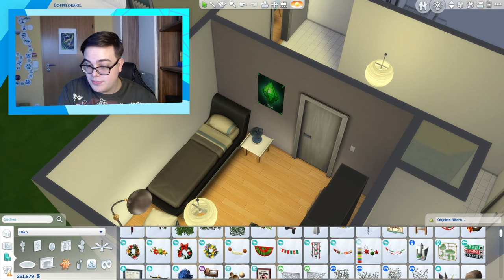Ich ZIEHE UM - so sieht meine neue Wohnung in Sims aus!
Die Sims 4 ist perfekt dafür geeignet, seine leere Wohnung schon mal einzurichten und einen passenden Stil zu finden - genau das habe ich in diesem Video gemacht!